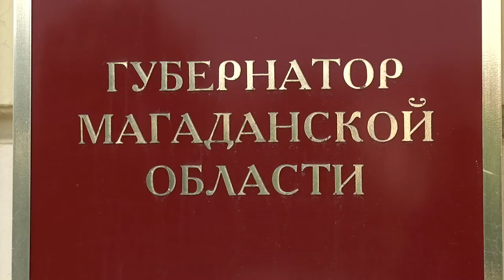Регион готов обучать магаданских студентов в самых известных вузах страны